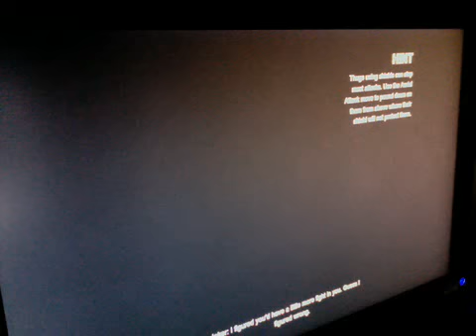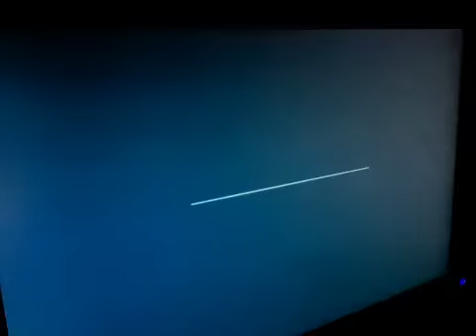batman arkham city